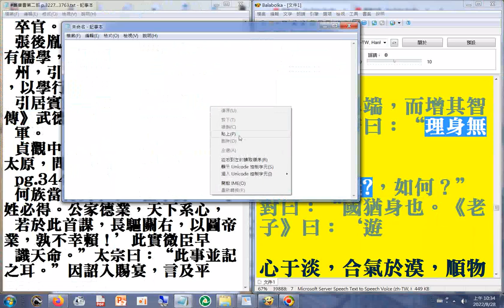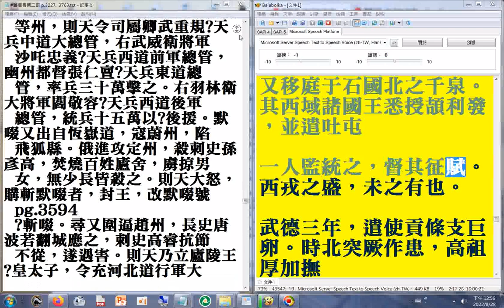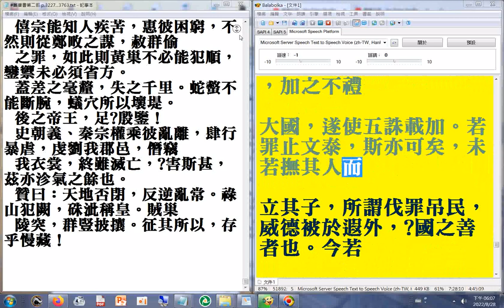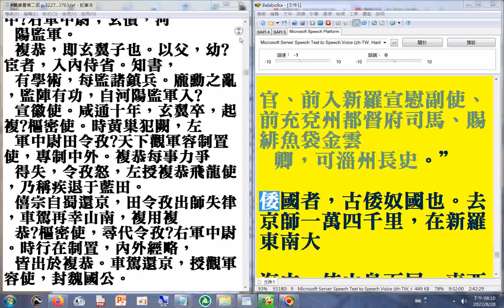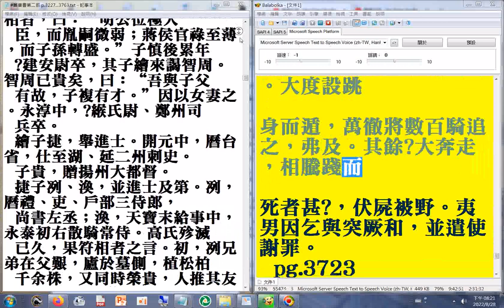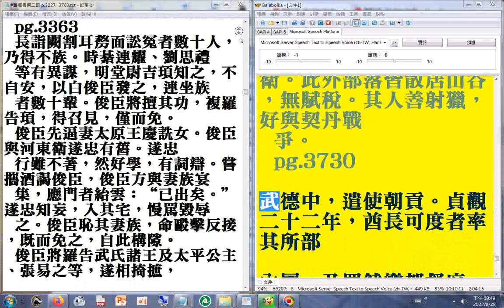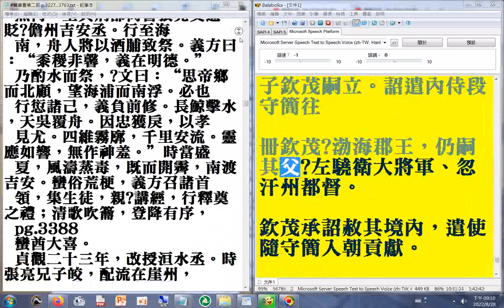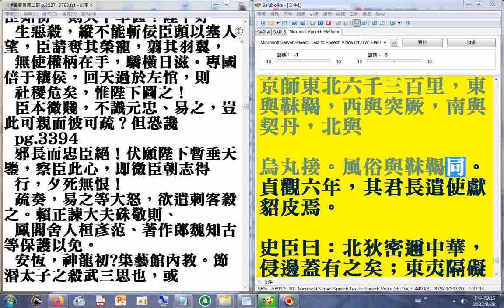有聲書 舊唐書第三部08含天竺、罽賓、波斯、大食 p.3545...3737a 二十六史全文逐字唸（使用電腦報讀程式#Balabolka朗讀逐字唸，部分破音字讀音有誤請見諒）+瀏覽P.